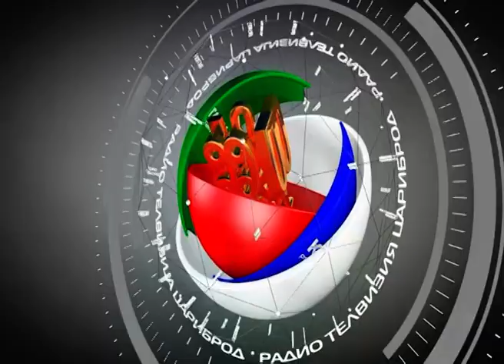NOVINI 05 JUN 2023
rtvcaribrod caribrod dimitrovgrad info novini rtcaribrod